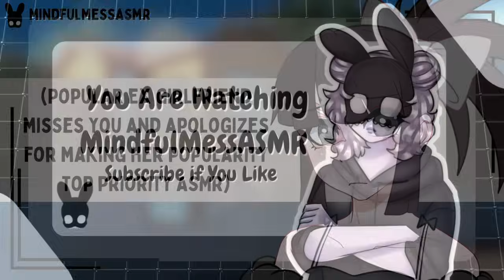Do You Miss Me At All? (Popular Ex Girlfriend ASMR)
Soup or star?

Thumbnail Art: faelions on Twitter/X
Background Art: potat0master on itch.io
MindfulMess Art: moonbowmei on Twitter/X